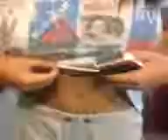485 Full mini vines show 2013